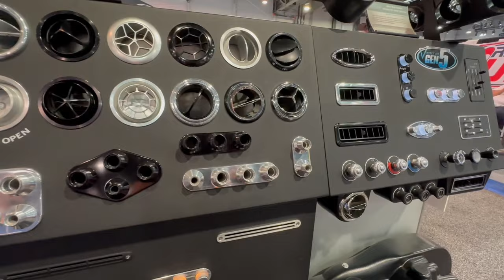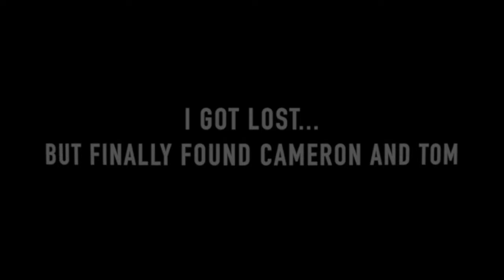Big Rim Racing, Performance Racing, Air Conditioning and Interior SEMA 2023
I am blown away by how amazing this week has been. Everyone was welcoming and REALLY helpful. The overall lesson I learned is that most of the people in the industry want to see it continue and thrive, which means helping others get involved and learn.

If you are even somewhat interested, get out there and start asking questions. When my Dad passed, that’s what I did. I put myself out there and was welcomed with open arms. If you are scared, that is normal. You can only see me through the lens of what you see on YouTube and social media, but I am nervous and scared EVERY time I take that step to talk to strangers and ask for help. The more I do it the better I get, but it’s never effortless or comfortable.

Playboy Geezy and Corleone Forged:
Mentioned: Chitown Show n Go Car Show, Quick Performance, QA1 Suspension, Haltech, Original Sound Factory, Advanced Coating and Trim

Timecodes:
0:00 - Intro
0:29 - Playboy Geezy with Corleone Forged
9:14 - Rick Love with Vintage Air
15:09 - Ross Berlanga with TMI Automotive Products
20:39 - Cameron Foremaster with Speedtech Performance
31:14 - Speedtech Sponsored Cars